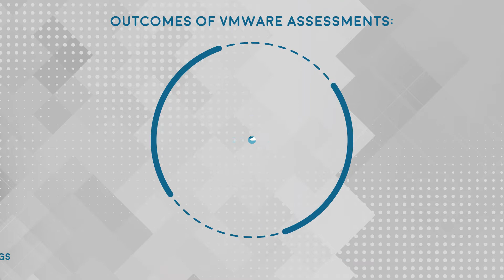01 VMware Assessments ConRes